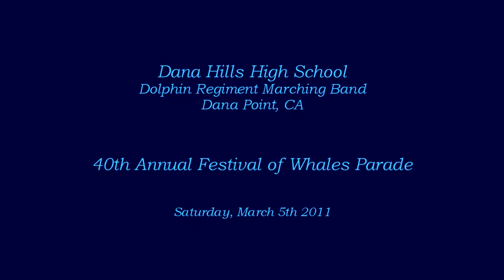Dana Hills HS - 2011 Dana Point Parade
From Dana Point, CA
Dana Hills High School Dolphin Regiment Marching Band performing at the 40th Annual Dana Point Festival of Whales Parade on Saturday, March 5th 2011.